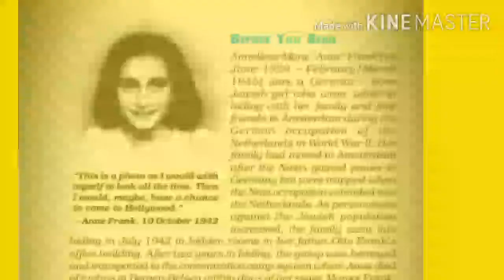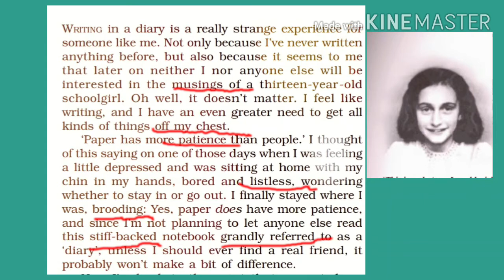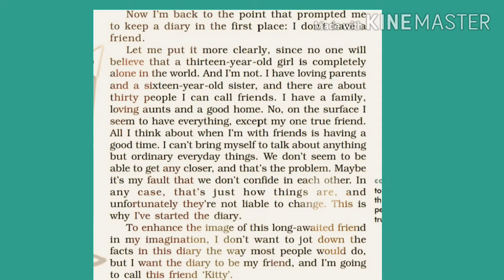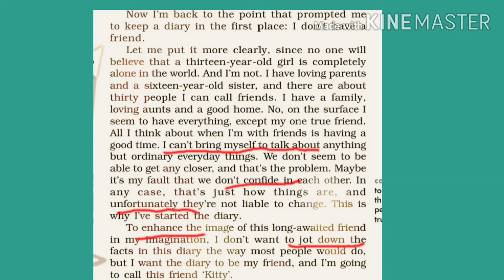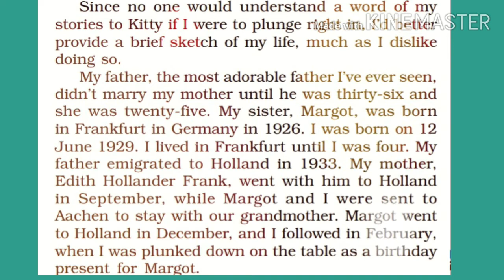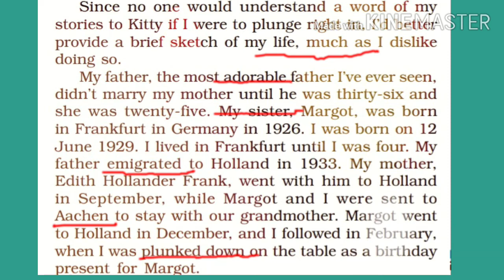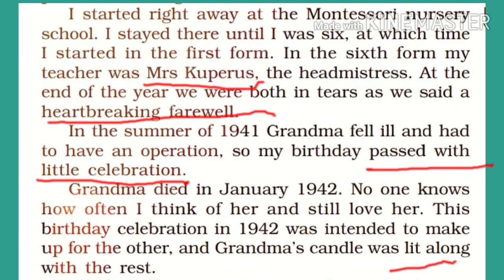by sudesh sangwan line by line hind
From the dairy of Anne Frank
10th class
First flight book.
4th lesson
Anne Frank was a Jews girl from Germany simple explanation in hindi.